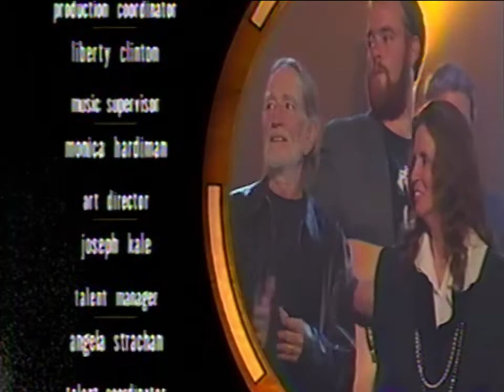Johnny Cash - Folsom Prison Blues & I Walk The Line (live tribute show 1999) [w/ Tim Robbins intro]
from an All-Star Tribute to Johnny Cash